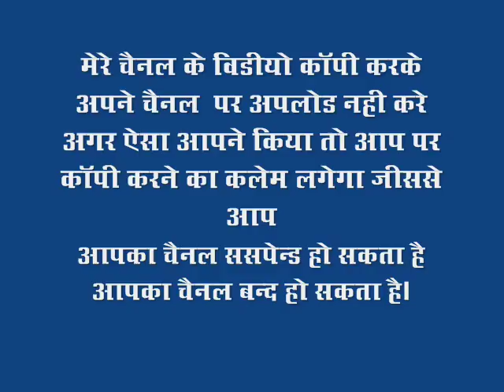Nahi Thame Kagaj Me Para //marwadi Desi Veena Bhajan// Mahendra Singh Deora